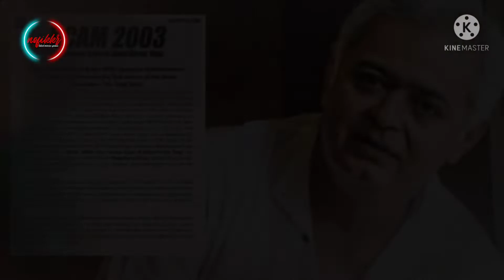Scam 2003 | Scam 2003 Web Series | Scam 2003 Trailer | Abdul Karim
Scam 2003 | Scam 2003 Web Series | Scam 2003 Trailer | Scam 2003 Web Series Trailer | Abdul Karim | @Nofikkr

IF YOU WANT TO INCRISE YOUR YT SUB VISIT MY 2ND CHANNEL     @littlemindset

Topic Related :-
1. scam 2003
2. scam 2003 web series
3. scam 2003 trailer
4. scam 2003 web series trailer
5. scam 2003 the curious case of abdul karim telgi
6. scam 2003 abdul karim telgi
7. scam 2003 update
8. scam 1992 web series
9. scam 2003 web series update
10. scam 1992
11. web series scam 2003 release date
12. stamp paper scam
13. scam 2003 webseries
14. scam 2003 cast
15. scam
16. scam 2003 official teaser
17. scam 2003 release date
18. scam 2003 full story
19. scam 2003 official trailer
20. scam 2003 teaser
21. scam 1992 season 2